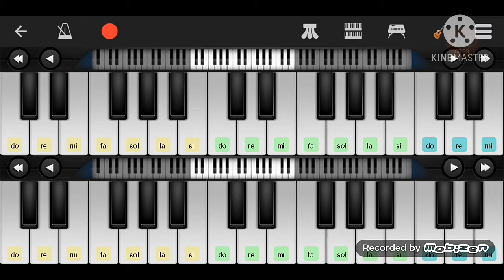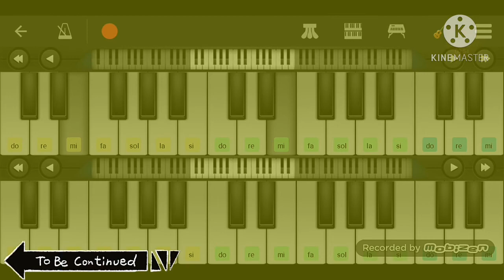to be continued piano.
JOJO BIZARRE ADVENTURE